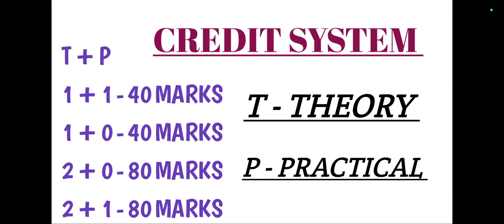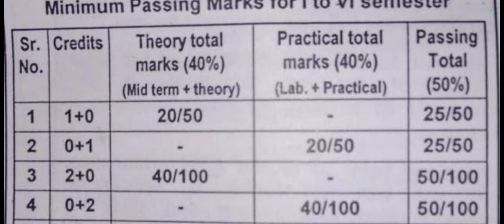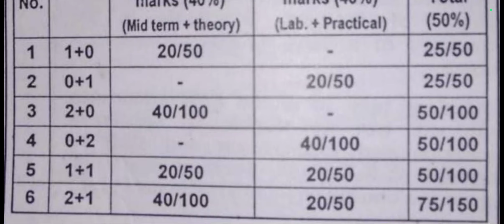Bsc Agriculture - किती मार्क्स पडायला पाहिजे तेव्हा पास होऊ || CREDIT म्हणजे काय आहे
Bsc Agriculture - किती मार्क्स पडायला पाहिजे तेव्हा पास होऊ || CREDIT म्हणजे नक्की काय आहे || 💡⬅️✍️

           Insta Id 🆔 🪪🪪🪪🪪🪪🪪🪪